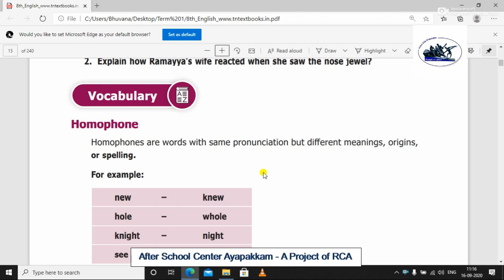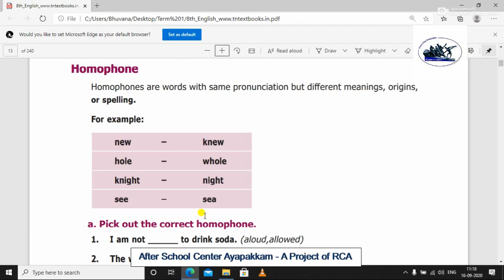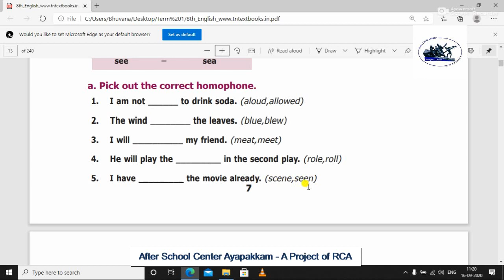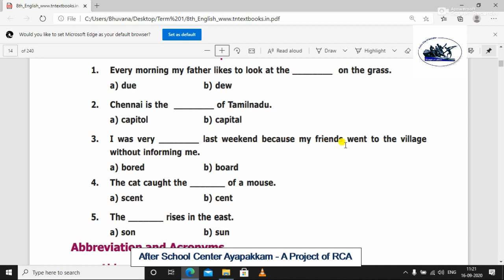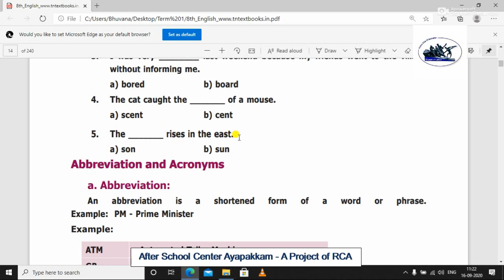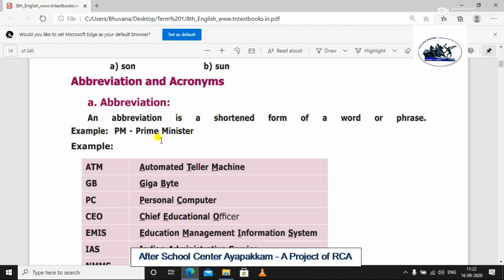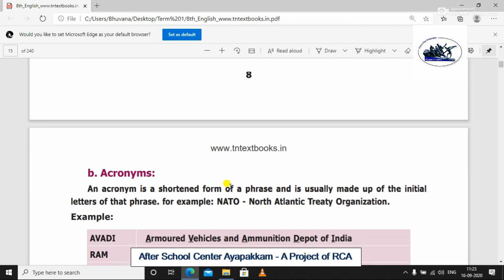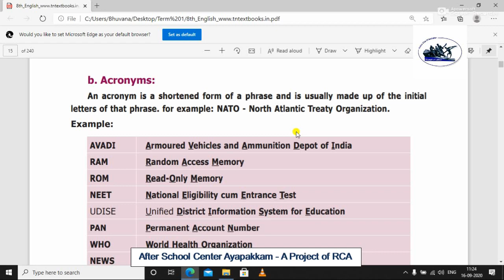Rotary Club Of Ambattur Class 8th English Unit I Bookback Homophones